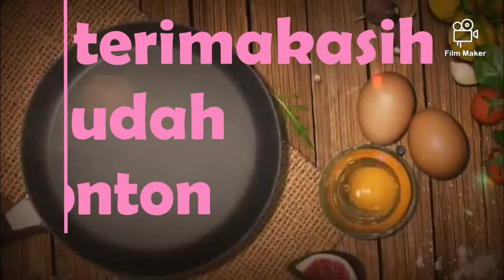Cangcorang dan kupu-kupu bersahabat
Cangcorang dan kupu-kupu bersahabat baik